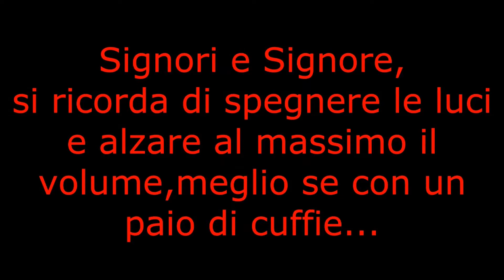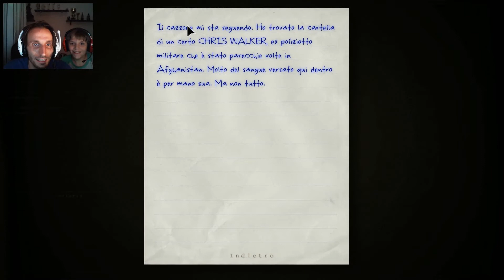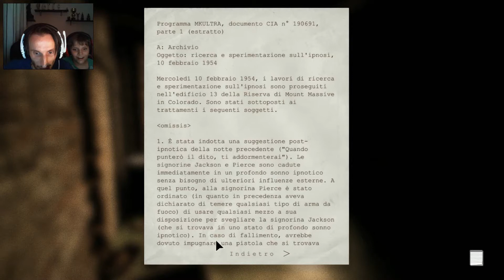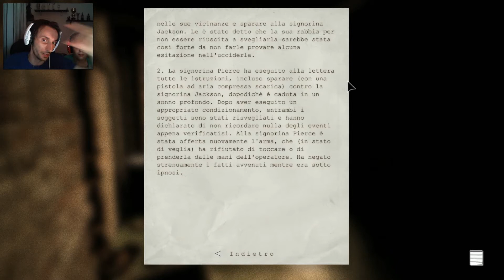RL Outlast - Gameplay ITA #3 con Facecam - Tensione a Mille!!!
Questo gioco è il gioco più pauroso di sempre!!!
Buona Visione!!!
e
che il terrore sia con VOI!!

STEAM : amonrouge